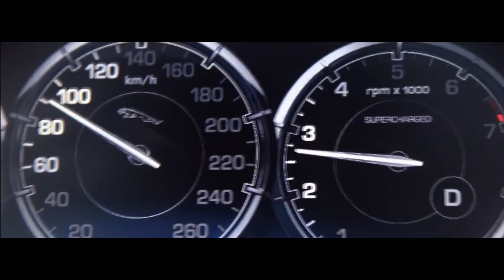Jaguar VS Skiman (2011 Digital)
2011
Director - Michael Denn
DoP - Sergey Tverdov
Produser - Andrey Zhivaykin
Edit - Michael Denn
Director - Михаил Денн
DoP - Сергей Твердов